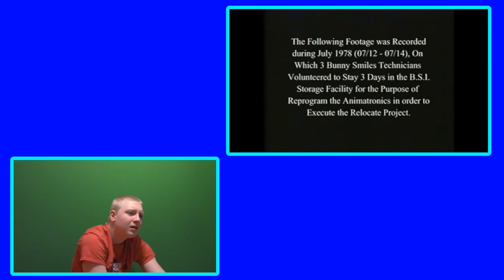THE WALTEN FILES 1 & 2 REACTION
I react to the first two The Walten Files videos, "Comany Introductory Tape", and "Relocate Project".
Intro 0:00

The Walten Files 1 - Company Introductory Tape 1:04
The Walten Files 2 - Relocate Project 9:48